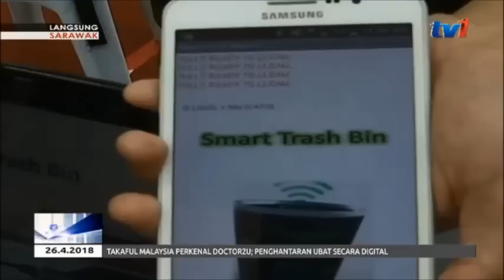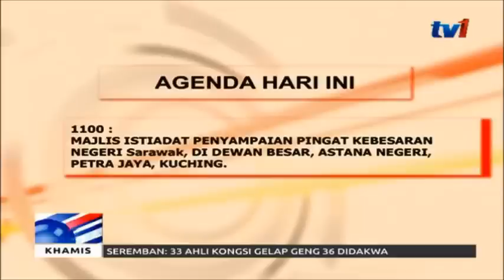LANGSUNG: SARAWAK 7AM [26 APRIL 2018]